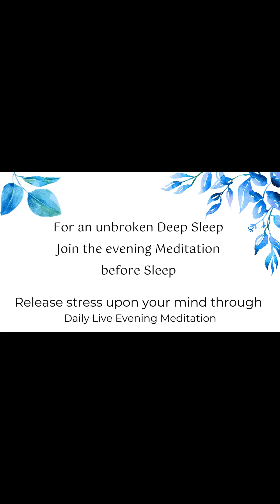Meditation before Sleep for a Deep sleep.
If you are interested then enroll the way it is mentioned upon the last slide of the video.